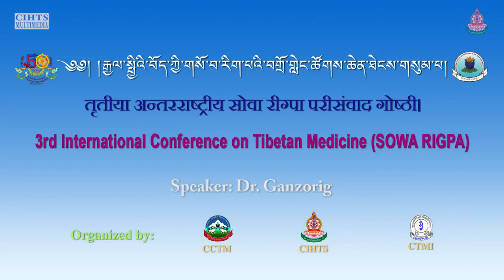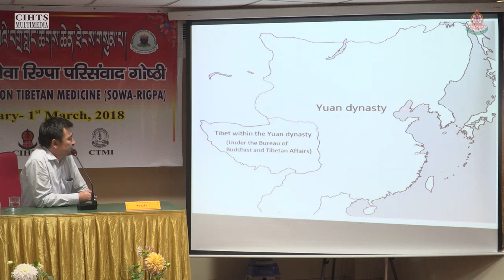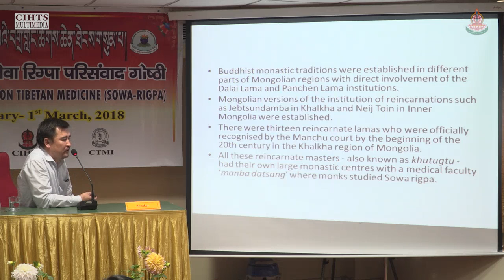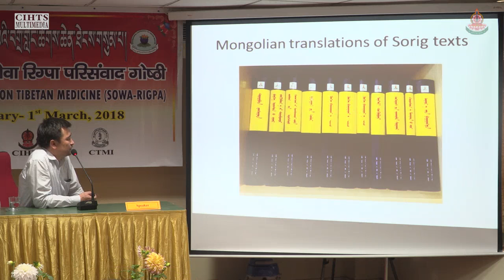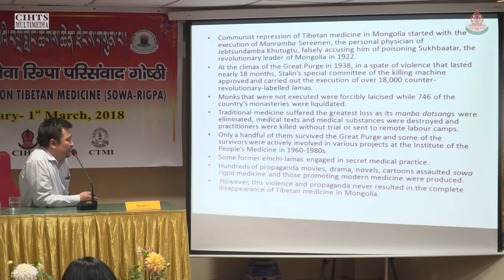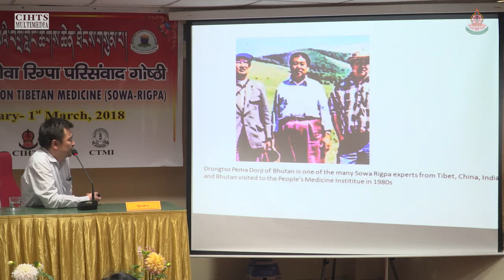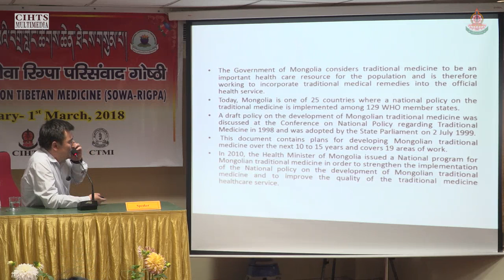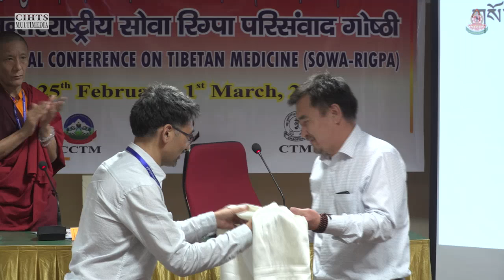Sowa Rigpa: Historical Background and current status in Mongolia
Speaker: Dr. Ganzorig Dawaa-Ochir

3rd International Conference on Tibetan Medicine
25th February – 1st march, 2018